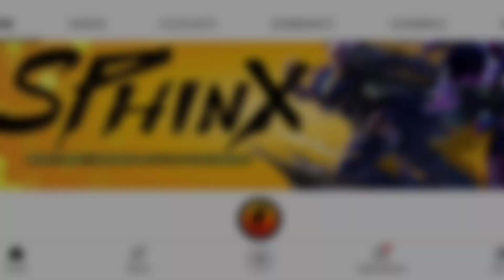NATALIA BROKEN BUILD FLEETING TIME ?!🔥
Hello Everyone ! Welcome to SPHINX Channel !

Hope you enjoy my Global 1 Natalia Content ! 🔥

MLBB Main Account ID : 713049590